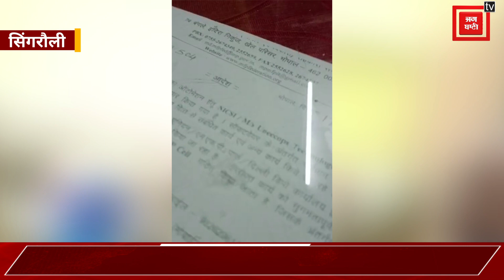सिंगरौली का वनमंडल कार्यालय बना ‘मयखाना’ कर्मचारी ने छलकाए जाम फिर महिला कर्मचारी को देने लगा...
Also Watch ►